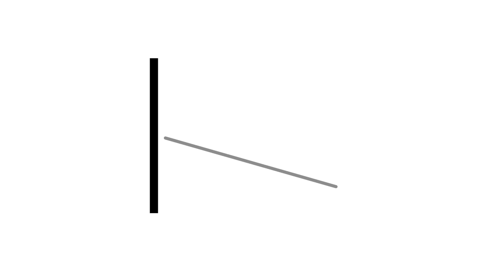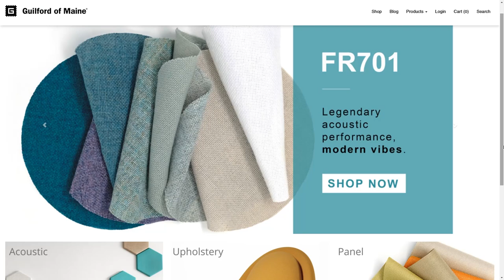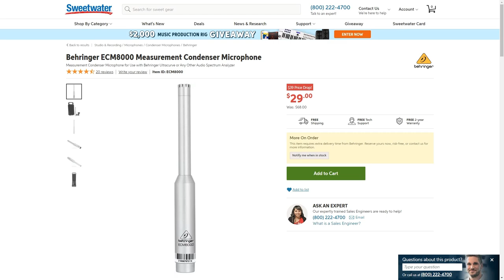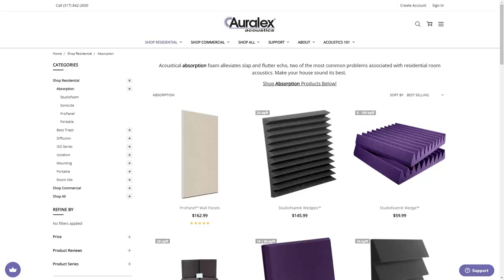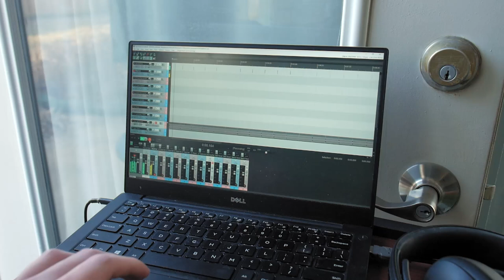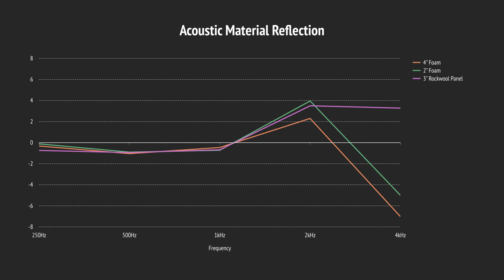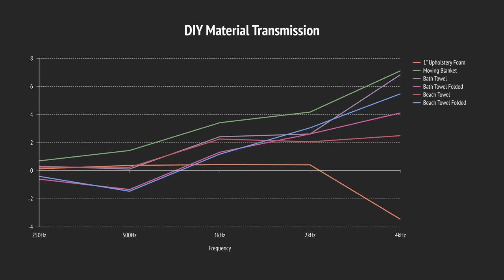How NOT to Make DIY Sound Absorbing Acoustic Panels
There's a video on acoustic treatment with over 3 million views and counting... but it's horribly wrong about how to build DIY acoustic panels to treat your room.

Rode M5
Adam T5v

0:00 Intro
1:02 Debunking
5:29 The Correct Way
8:30 Properly Testing Materials
13:48 Test Results
15:38 Outro